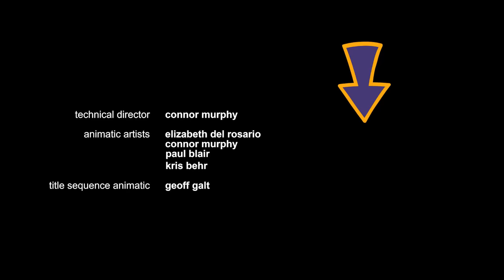Purgatony Episode 07 - Holy Roller, Holy Diver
Tony Pergatelli is a low level bureaucrat in Purgatory – a claims adjustor for Death. Day in and day out, Tony reviews the files of the newly dead and decides singlehandedly whether they’re approved or denied to get into Heaven. He’s unqualified, unsure of himself and unbelievably burdened by the weight of his choices. It’s just one thing after another!

Tony finds out that everyone in the office has been betting on whether he sends his clients to Heaven or Hell, and gets pressured to “fix the game” when his popularity grows and they’re all betting on certain outcomes.